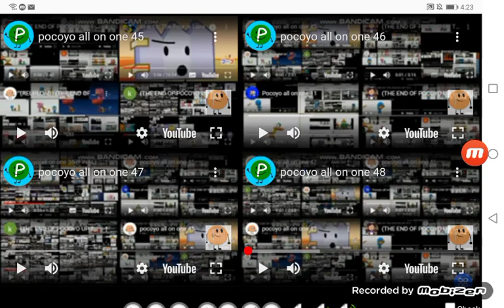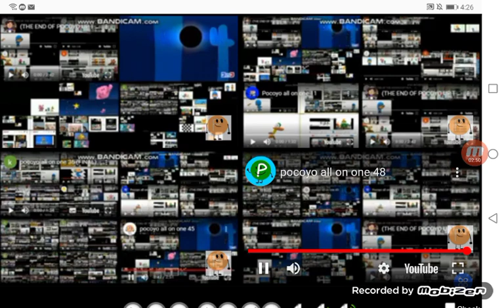Pocoyo All On One 49